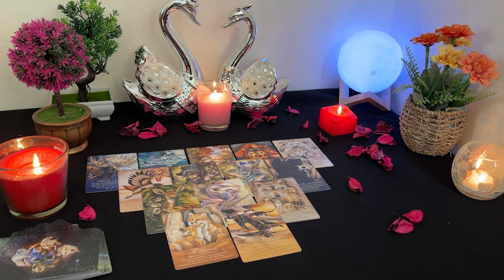PISCES ❤️ OMG, SPIRIT Freaked Me Out In This Read😅🤣 A DIVINE LOVE😇 NO ONE GETS ME LIKE U DO😍😘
Pisces Love
Pisces 2024
Pisces today
Pisces MARCH

Pisces Love
Pisces 2024
Pisces today
Pisces MARCH